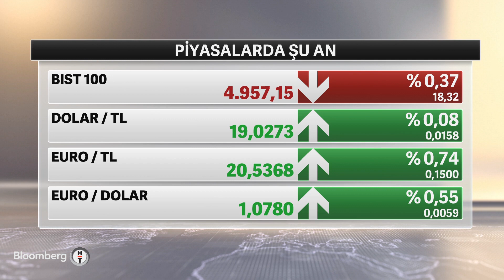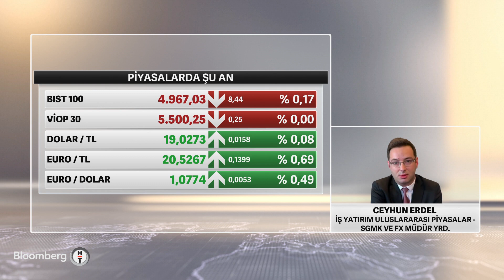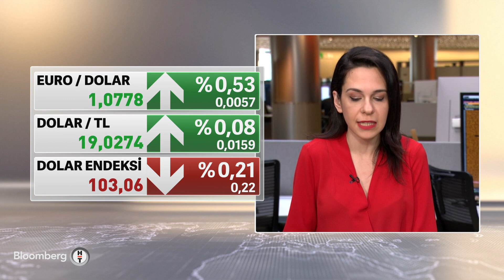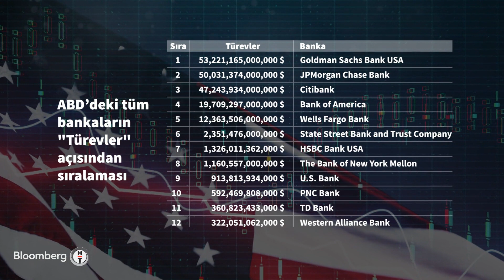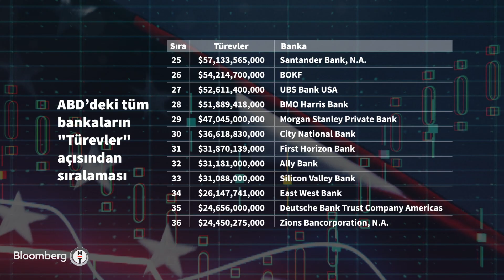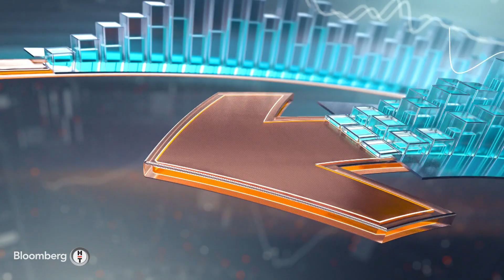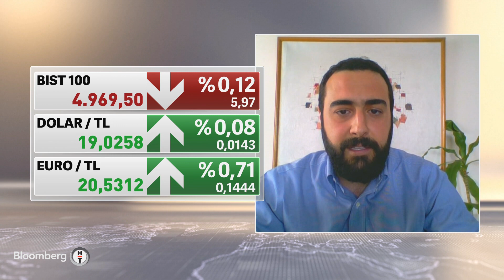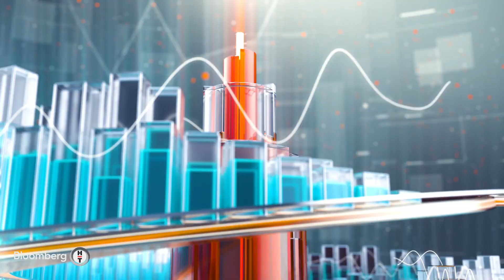Finans Merkezi - “Havacılık ve Perakende Hisseleri Enflasyonun Üzerinde Büyüyebilir” | 21 Mart 2023